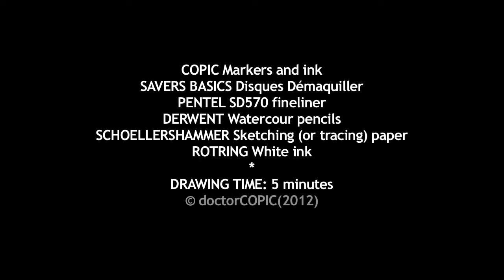doctorCOPIC - BUBBLES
COPIC Multiliner, Markers and ink SAVERS BASICS Disques à Démaquiller DERWENT Watercolour pencils SCHOELLERSHAMMER Sketching paper Acrylic Ink *
SOUND:  FERROW - Heavy Crunchy Suitcase